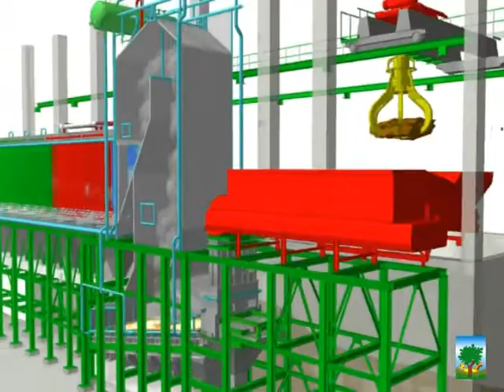Waste to Energy Hafner